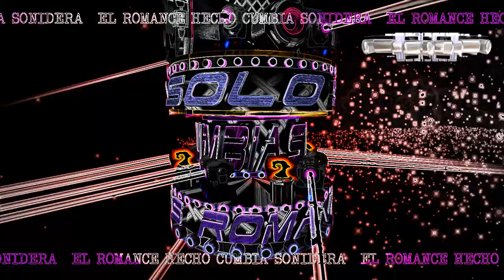por besarte - Yulios Kumbia - estreno cumbia 2020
Canción - por besarte

Artista - Yulios kumbia

cumbias 2020
sonideros 2020
cumbias poblanas
cumbias romanticas